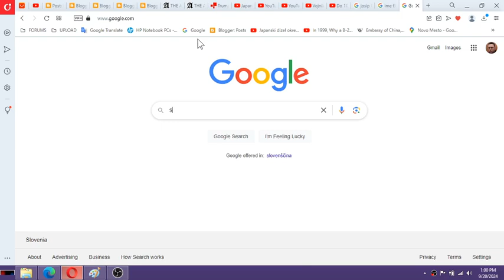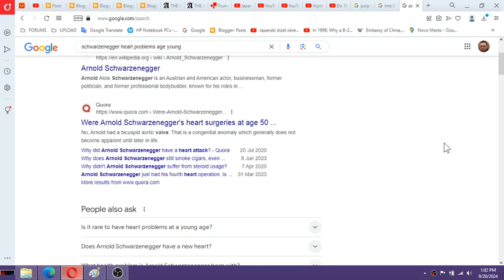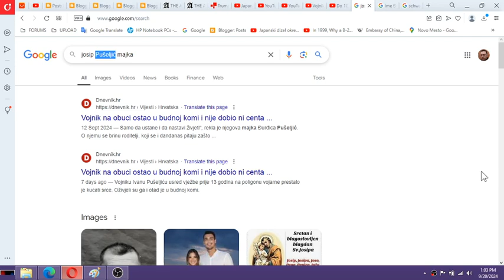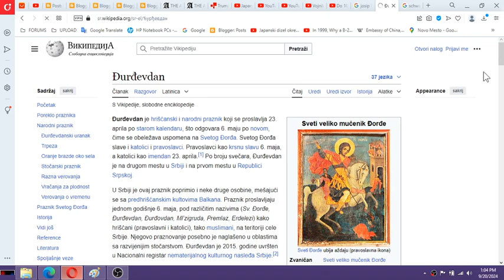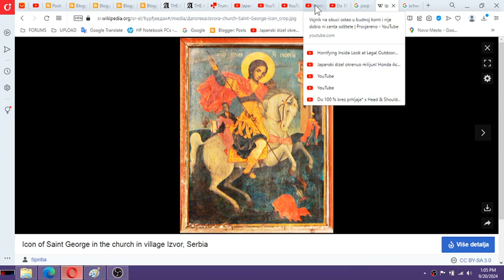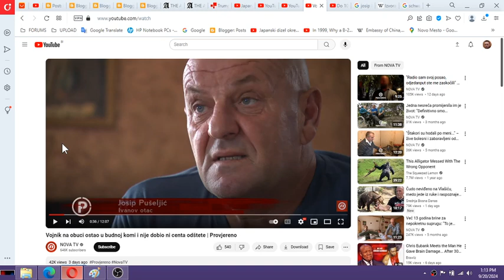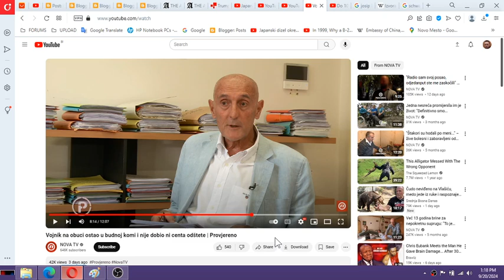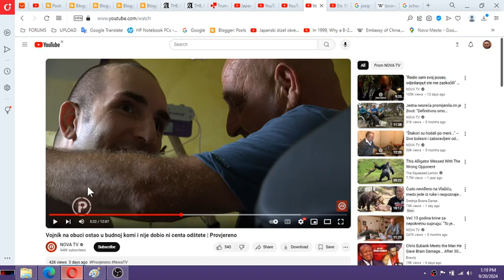Here is the Croatian family with whose assistance a European Court of Human Rights and European parl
MK ULTRA - Here is the Croatian family with whose assistance a European Court of Human Rights and European parliament in Brussels placed additional DEATH CURSE ON ME FOR THE SAKE OF LONDON AND MOSCOW